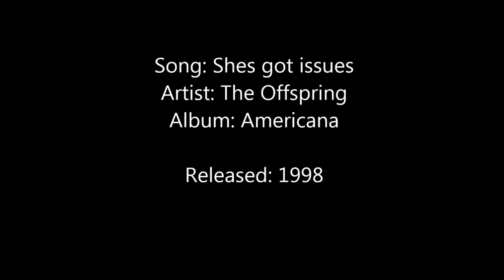The Offspring - Shes got issues (Bass cover)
Got a audio interface.. Not sure how to feel about it

Song: Shes got issues
Artist: The Offspring
Album: Americana
Release: 1998

Lyrics:

I'm seeing this girl and she just might be out of her mind
Well she's got baggage and it's all the emotional kind
She talks about closure and that validation bit
I don't mean to be insensitive, but I really hate that shit

Oh man she's got issues
And I'm gonna pay
She thinks she's the victim
Yeah

Now I know she'll feel abandoned
If I don't stay over late
And I know she's afraid to commit
But it's only our second date

She says she's the victim
But she takes it all out on me

I don't know why you're messed up
I don't know why your whole life is a chore
Just do me a favor
And check your baggage at the door

Now she talks about her ex nonstop, but I don't mind
But when she calls out his name in bed
That's where I draw the line
You told me a hundred times how your father left and he's gone
But I wish you wouldn't call me daddy
When we're gettin' it on

She's playing the victim
And taking it all out on me
My god she's got issues

If you think I'm controlling
Then why do you follow me around
If you're not co-dependent
Then why do you let others drag you down